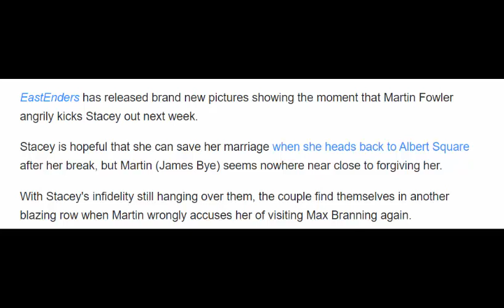EastEnders Martin fury and more Sunday soap gossip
EastEnders Martin fury and more Sunday soap gossipEastEnders Martin fury and more Sunday soap gossipEastEnders Martin fury and more Sunday soap gossip